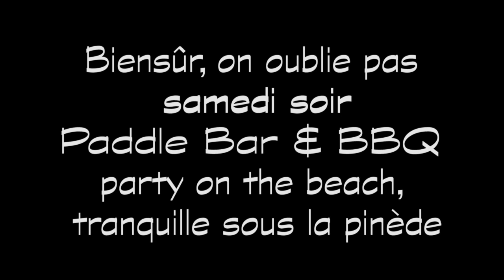Serre Ponçon Stand UP Paddle Event 5, l'alternative.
L'évènement stand up paddle du lac de serre ponçon, l'unique. RACE, SOIREE, DECOUVERTE, TETS.

Annonce stand up paddle serre ponçon hautes alpes, embrun, savines chorges rousset